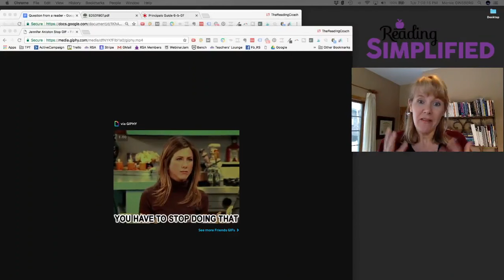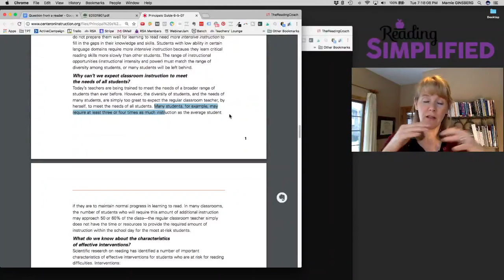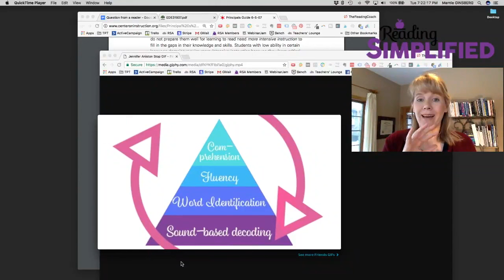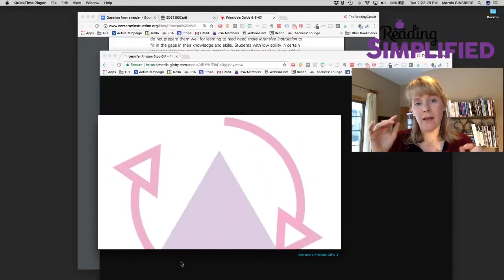3 Keys for Catching Up Our Struggling Readers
Find out the three keys for catching up your struggling readers

Do you have a few struggling readers that have fallen behind the rest of the class?

You could have a class of 20 great readers, but a few of them aren’t quite at the same level as the rest of the other students. The underlying reason is that they have a poor sound-based decoding foundation.

What can you do to help kids who aren’t meeting the benchmark?

In this video, I share three of my top tips for getting those struggling readers back up to grade level or above!

Find out about:

• The underlying problem with struggling readers
• Why you may have to change the status quo to catch up struggling readers
• The benefits of reading interventions
• The importance of using research-based interventions to help improve sound-based decoding
• How to develop a stronger sound-based decoding foundation using three core activities

Find out how to improve sound-based decoding in struggling readers